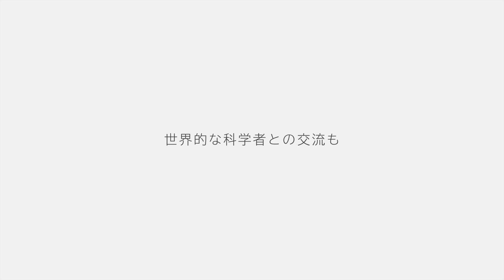サイエンスフェア in 東北 2013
「Google サイエンスフェア in 東北 2013 」 は、岩手県、宮城県、福島県内の高校生を対象とした、 科学をより身近に感じ、その可能性を知ってもらうためのプロジェクトです。 このプロジェクトを通じて、地球の未来を変えていくようなアイデアが生まれ、 育っていくことを願っています。

2013 年 8 月 17 日、研究発表会 が行われ、20 校、 38 チーム、102 名の高校生が発表会に参加、生物学、工学、 物理学などをテーマに研究成果を発表しました。